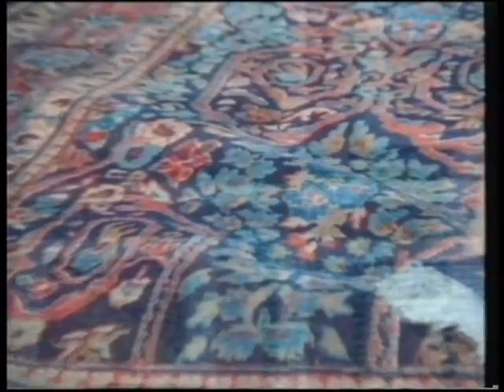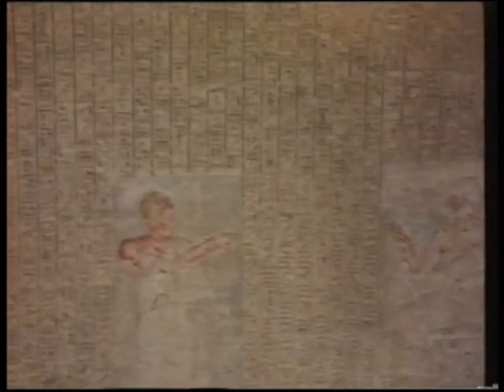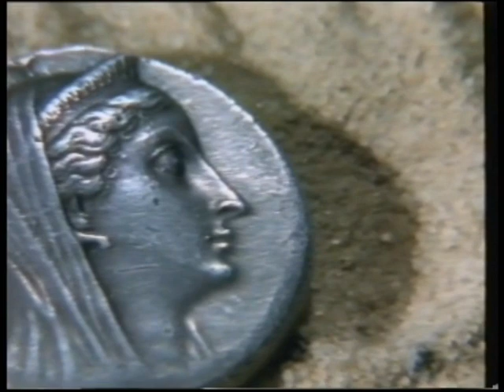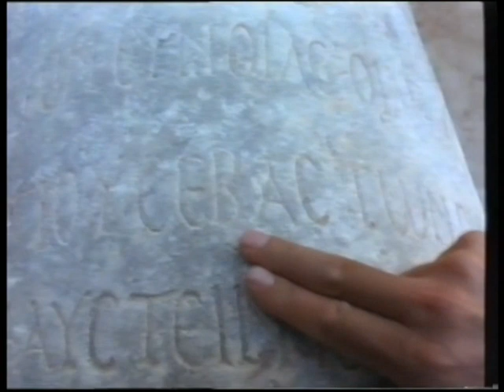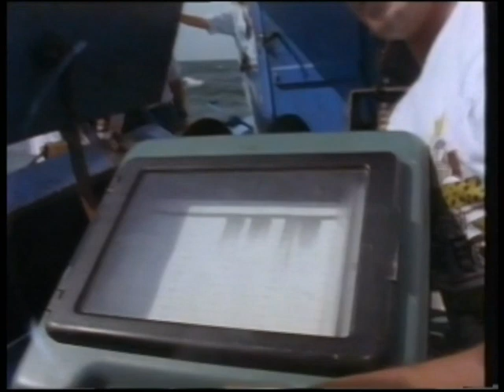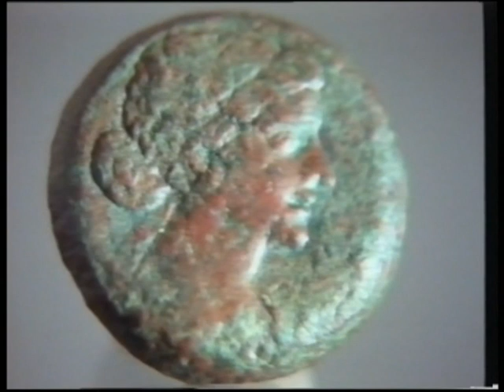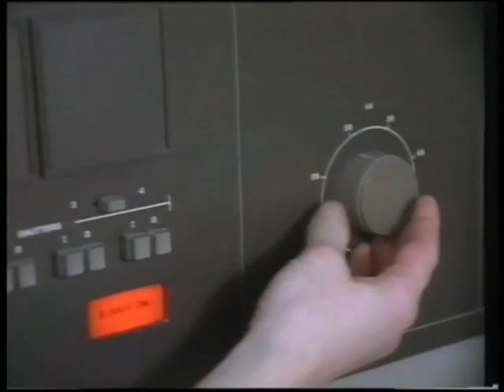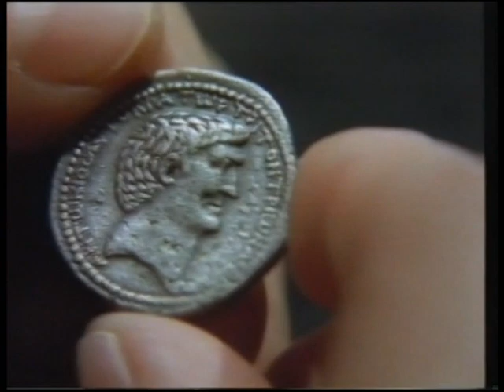Cleopatra - The Last Laugh of the Pharoahs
From the back of the video:

Her legend will never die. She is said to have been a breathtaking beauty, a spell-weaving witch, a sophisticated politician - or simply a whore? Cleopatra: She moulded the mightiest of men of Rome, Caesar and Mark Anthony, like putty in her hands, to fulfil her dream of a Romano-Egyptian Pharaonic empire. But what is the truth? Was Ceasar really the father of her son? Was Cleopatra truly the power that shaped the history of Egypt and Rome? How did this most expert practitioner of feminine wiles actually die? And where does her grave lie today?

There are many secrets and riddles surrounding Cleopatra. The film examines these questions, seeks to separate the historical Cleopatra from the myth, and unravels the background which led to the Roman-Egyptian Liaison. A journey into the past, a journey on which cyphers and riddles, labyrinths and hieroglyphs, conceal the truth again and again. LOST CIVILIZATIONS strives to bring light into the darkness.

Around 1995 Time Life's Lost Civilizations were released on video, there were intially 10 episodes which are listed on imdb

These are readily available on VHS, there are always tapes of them selling for a few quid. But while browsing for them I stumbled across 14 further episodes. Now it's taken nearly 10 years for me to get all of them.  The episodes I have now transferred for this channel are The Huns (7940111), Hannibal (7940112), The Vikings (7940113), Crete (7940114), Alexander the Great (7940115), Cleopatra (7940116), Nero (7940117), Ramses (7940118), Charlemagne (7940119), Richard the Lionheart (7940120), The Phoenicians (7940121), China's First Emperor (7940122), Akhenaten and Nefertit (7940123) and Nebuchadnezzar (7940124). The numbers in brackets refer to the code on the spine. These tapes do not have barcodes / ISBN numbers. Episodes of Lost Voices will follow at a later date.

I've used a JVC D560 with nicam bass boost on a few tapes and a Toshiba DVD-R recorder to transfer them to DVD. A couple of them have audio dropouts near the start and the odd flicker. If better versions become available I will replace them.